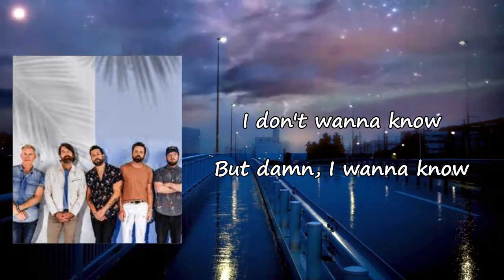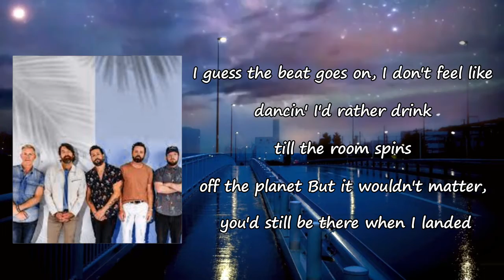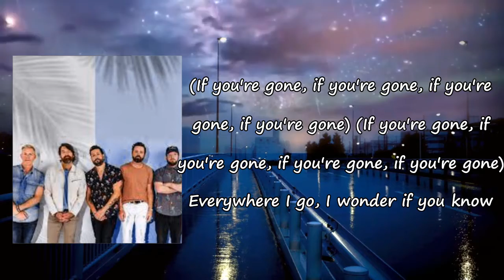Old Dominion - Why Are You Still Here Lyrics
Songs: Why Are You Still Here by Old Dominion
Album

Why Are You Still Here Lyrics:

In the bars downtown everybody's drinkin'
All the leaves turn brown, blowin' in the streets and
Traffic lights are blinkin', it's got me overthinkin'
Are your nails painted blue, do you sleep at night?
Are you with someone new, does your mama like him?
But damn, I wanna know
Ooh-ooh, I can still feel you close to me
Ooh-ooh, like you're right where you're supposed to be
If the song is really faded, why do I always hear it playin'?
Just like a broken record in my ear
Ooh-ooh, if I lost, if I lost you
Why are you still here?
Ooh-ooh, why are you still here?
Mmhm
I guess the beat goes on, I don't feel like dancin'
I'd rather drink 'til the room spins off the planet
But it wouldn't matter, you'd still be there when I landed
If you're gone, if you're gone, if you're gone, if you're gone
Everywhere I go, I wonder if you know